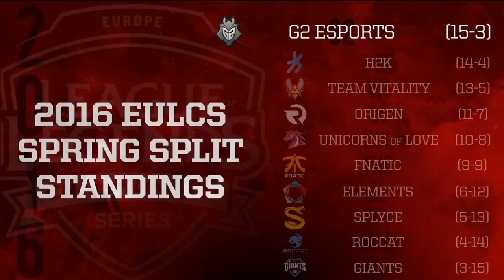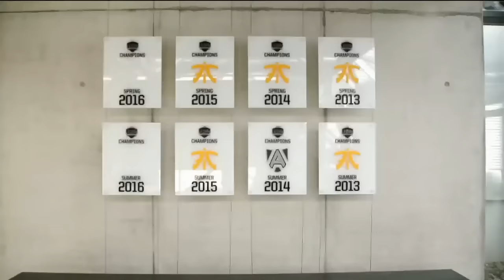2016 EU LCS Spring Playoffs Semifinals [ G2 Esports vs Fnatic ] Game 1 160411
2016 EU LCS Spring Playoffs Semifinals Day 2 [ G2 Esports vs Fnatic ] Game 1